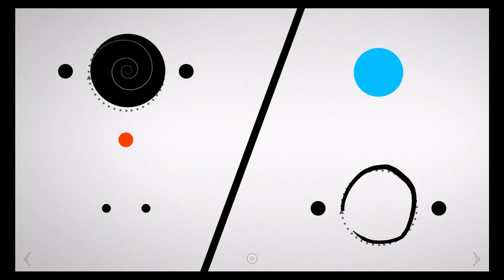Blek Level 61 Walkthrough